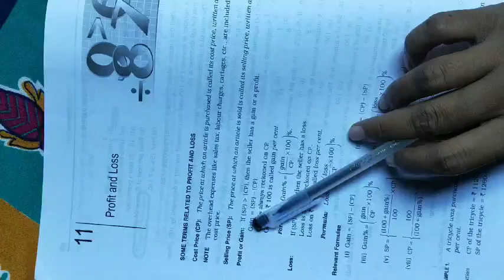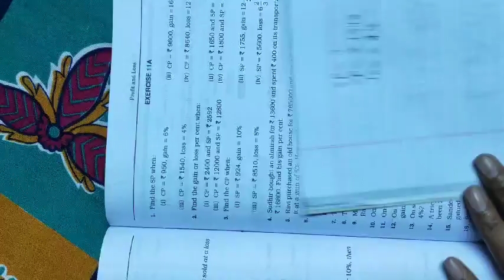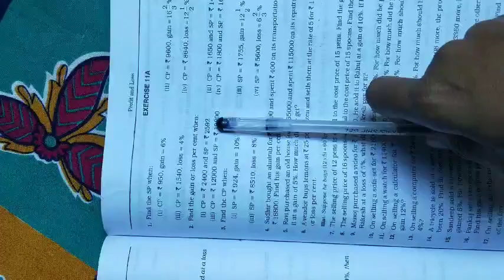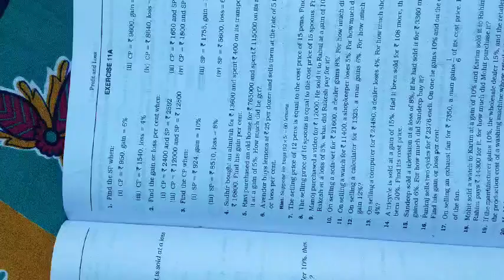CLASS - VII, MATHS CH-11 (Ex-11A) " PROFIT AND LOSS " (PART 1) BY VANDANA SRIVASTAVA